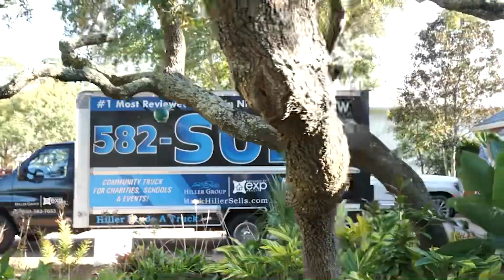Is Working with a Realtor Beneficial?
Is working with a realtor beneficial when buying a home? Most people think so, and I'm here to explain why.

But first, let me share how our team helps clients achieve their real estate goals quickly and with minimal stress. It’s our full-time job to help you find the perfect property and make it stress-free.

What Does Our Team Provide?
16ft Moving Truck
Our 16ft moving truck, equipped with dollies, blankets, and a stereo system, is available for free for life to our clients. Need to move again or pick up new furniture? Just call us, no hassle.

Full-Time Real Estate Team
Our full-time agents, transaction team, and marketing staff cover every aspect of real estate, focusing solely on our clients.

Strong Vendor Relationships
We have ten years of relationships with vendors, title companies, and loan officers, ensuring smooth transactions and less stress for you.

Exclusive Access to Off-Market Properties
Our partnership with eXp Realty gives us access to a database of unlisted homes, offering VIP negotiation opportunities without competition.

We've been ranked the number one team in our MLS for transactions for several years in a row and the number five team in Florida for small teams by Real Trends & The Wallstreet Journal.

Military Relocation Specialists
We specialize in assisting military personnel with relocations, handling over three-quarters of our transactions annually.

Global Reach
Partnering with eXp Realty, we can handle real estate needs worldwide.

Experience and Client Satisfaction
With over 55 years of collective experience and 400+ five-star reviews on Google and Zillow, we are committed to client satisfaction.

Why Work with a Full-Time Realtor?
In a changing market, having a real estate professional ensures you’re not overpaying for a home and so much more. If selling, pricing correctly avoids long market days and price drops.